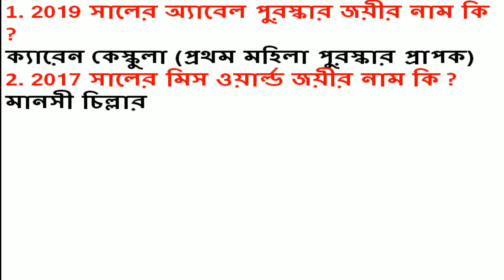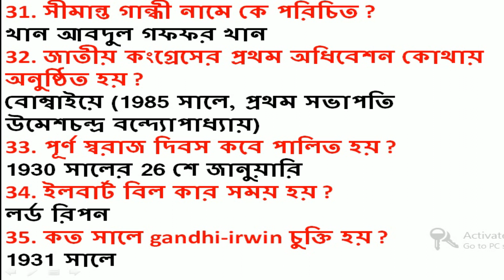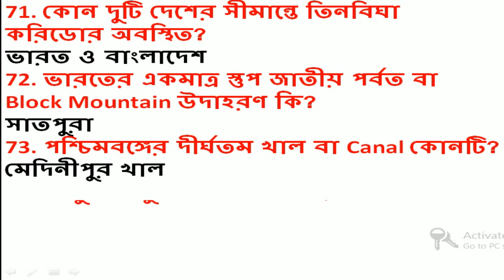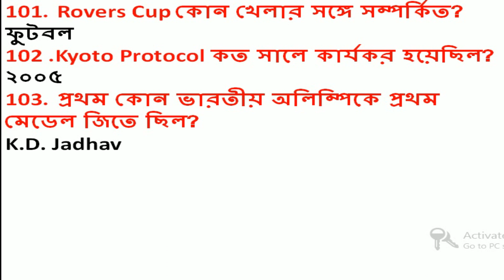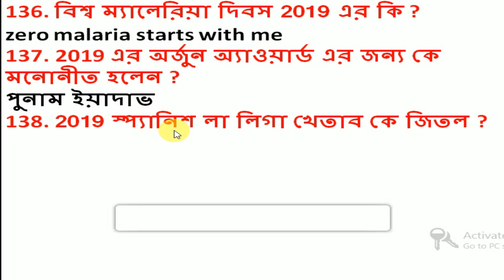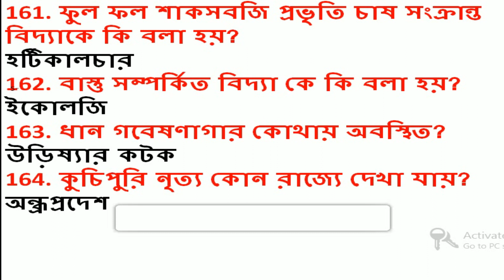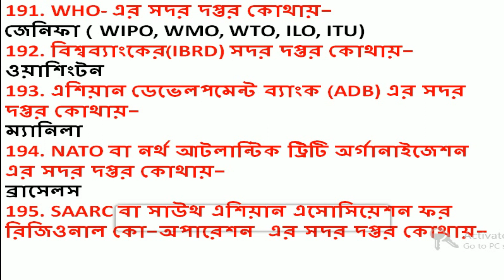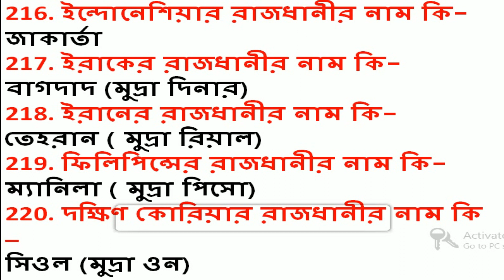Wbp warder exam 2019 gk suggestion || jail police Gk most important questions 2019 || current affair